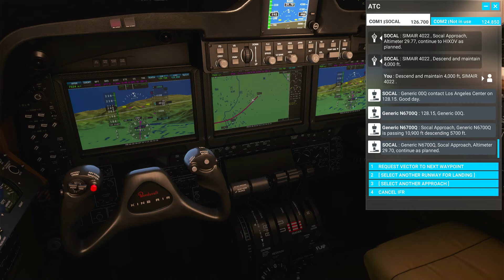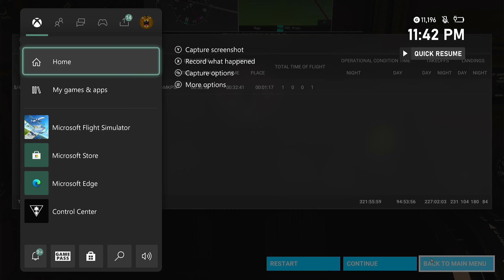Xbox Series X MSFS first Beechcraft King landing night.